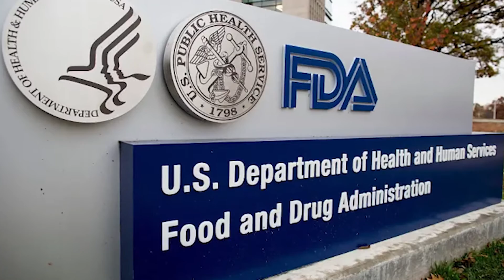How to break free from the cycle of unconsciousness and apathy | Darin Olien on Win the Day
James Whittaker